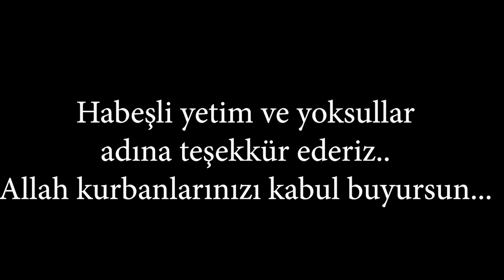063 IBS KURBAN 2021